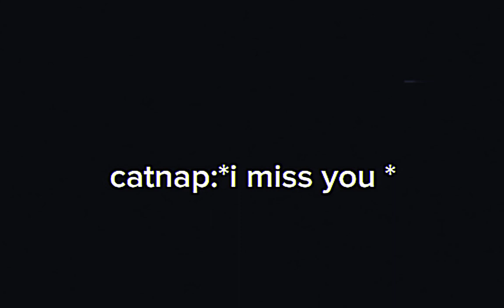first meet//dogday & catnap//not ship//warning: cringe